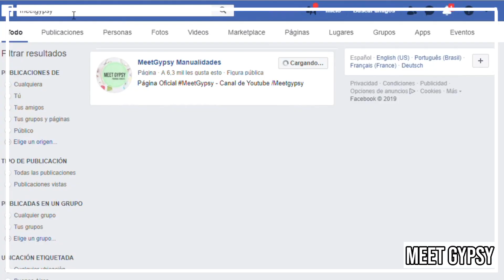🎁 Llavero CAMISA para hombre en goma eva | Llavero para el DIA DEL NIÑO | Llavero Camisa de Foami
Hoy haremos un llavero camisa ideal para el día del padre !. Este llavero con forma de camisa se realiza ocn goma eva | foami y es super sencillo, en menos de 5 minutos tendrás listo este llavero con forma de camisa !.

▶ Si te gustó esta manualidad para el dia del padre en foami no te olvides de suscribirte y activar la campanita 🔔 para no perderte el próximo video que subiré esta semana !! .